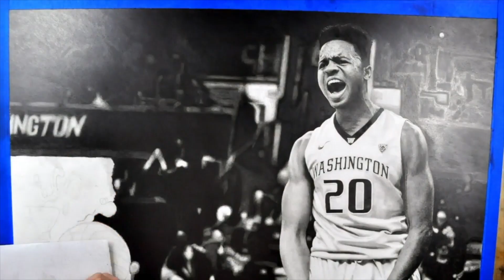Keegan200: Eddie Vedder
Keegan Hall is teaming up with Pearl Jam's Eddie Vedder to raise money for EB Research Partnership.

Keegan and Eddie will sign and number 200 limited-edition art prints.

***100% of proceeds will be donated to EB Research Partnership!!***

Get your print at KeeganHall.com